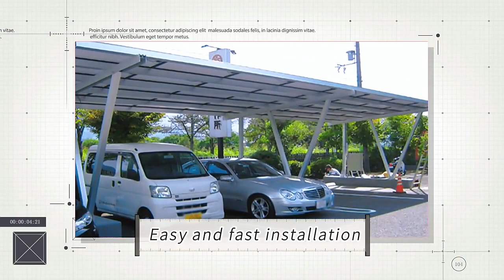MG Solar Carports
By specializing in parking lot and drive area coverage, we can simplify your carport project by configuring one of our solar ready carport styles or provide design services to develop a custom solar carport solution for your next renewable energy project.